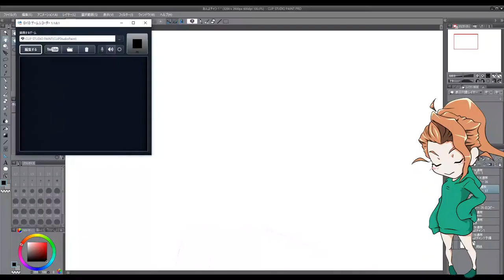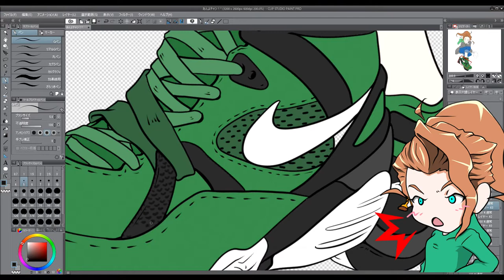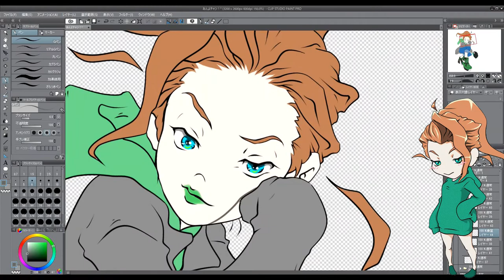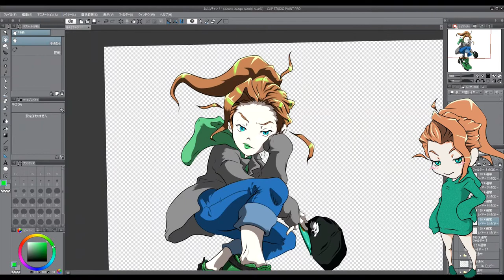【イラストメイキング】エアトレーナーマックス91’/Air Trainer Max 91'描いてみた！【スニーカーイラスト】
スニーカー女子「あんよチャン」によるスニーカーイラスト紹介シリーズ‼

▼スニーカーの詳細はブログにて紹介中！▼

第3弾は、
NIKEの人気スニーカー「エアトレーナーマックス91’/Air Trainer Max 91'」のイラストをクリップスタジオにて描いてみました！

イラストレーター青木伴によるイラストメイキング動画！
イラストを通してスニーカーのカッコ良さを再追及していきます！

楽曲提供
OP:kjochan

▼イラストレーター「青木 伴」▼

当イラスト満喫ブログでは、
制作したイラストや題材にした作品やスニーカーを紹介しています！

是非イラスト、動画と合わせてお楽しみ下さい♪